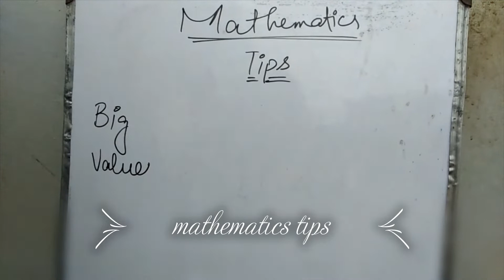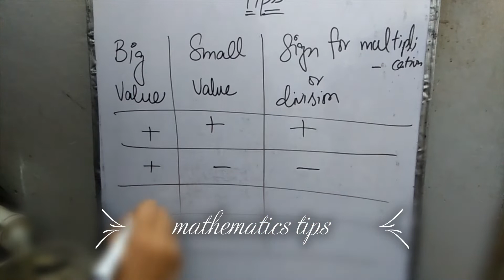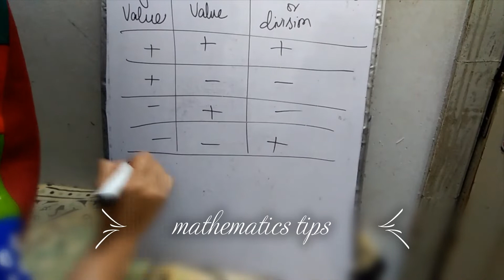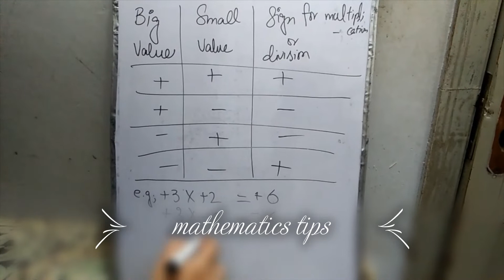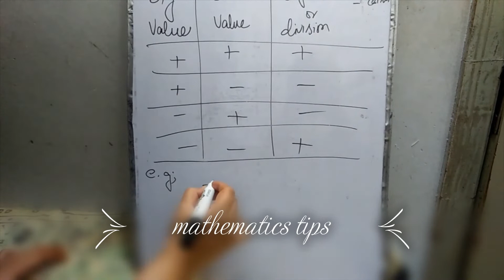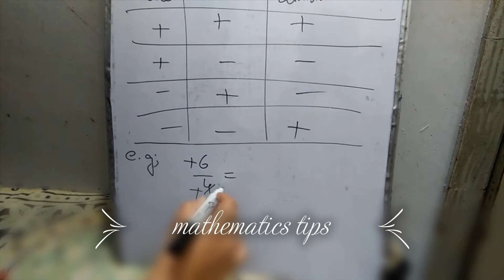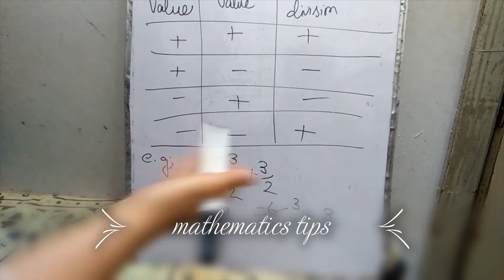signs during multiplication and division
it is informative and knowledge. Please enjoy it and like it